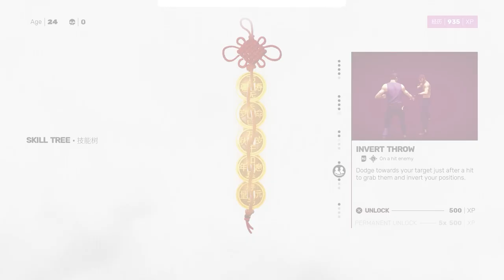Afro Sifu Gameplay The Club! No Death! Intial Run!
Links

playstation 5
sifu ps5
indie games
sifu 2021
sifu delay
sifu editions
sifu news
sifu no death
sifu review